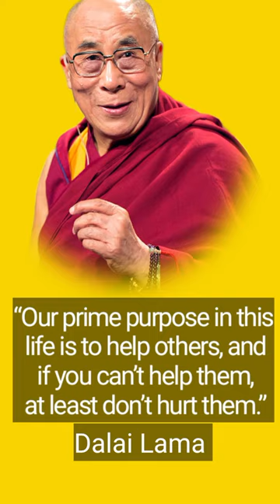lama viral shorts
The 14th Dalai Lama (spiritual name Jetsun Jamphel Ngawang Lobsang Yeshe Tenzin Gyatso, known as Tenzin Gyatso;né Lhamo Thondup; born 6 July 1935), known to the Tibetan people as Gyalwa Rinpoche, is the current Dalai Lama, also the highest spiritual leader and head of the country of Tibet since 1940.